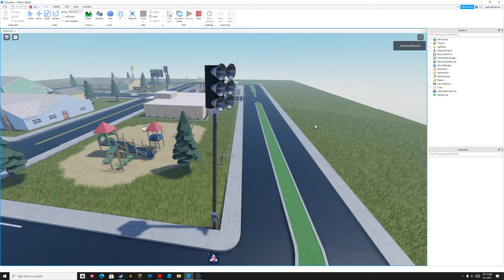westminster chime cause im bored